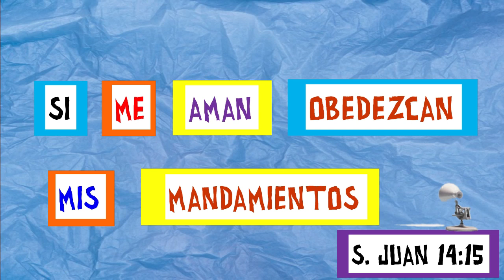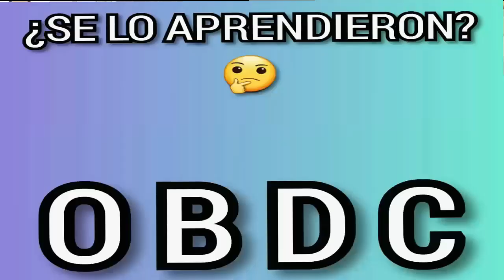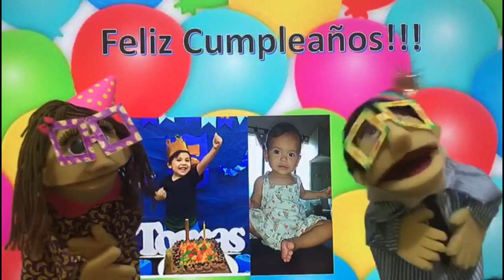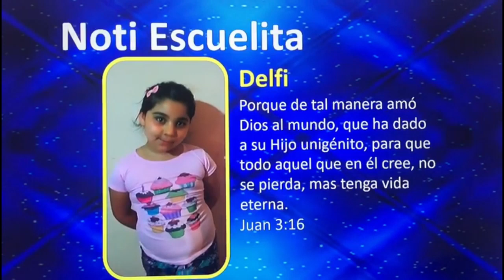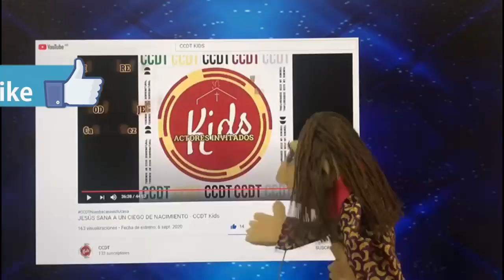CCDT - EL HIJO PRÓDIGO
¡Gracias por compartir esta reunión con nosotros!
Estáte atento a nuestras redes, porque así nos mantendremos comunicados en estos días.

MÚSICA UTILIZADA EN ÉSTE VÍDEO